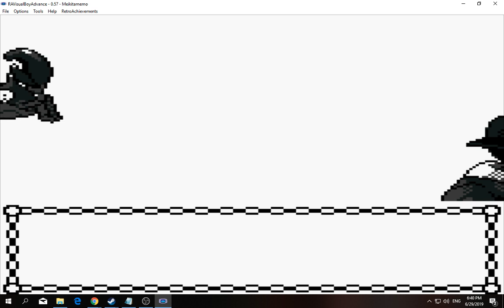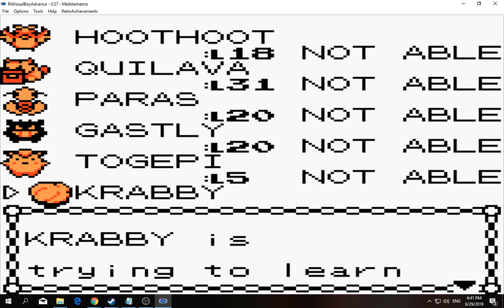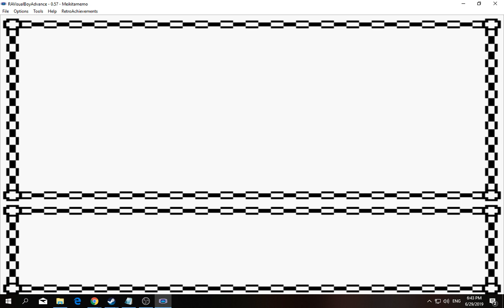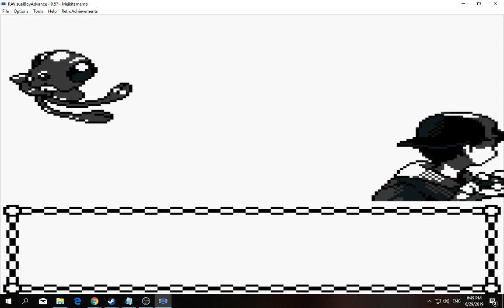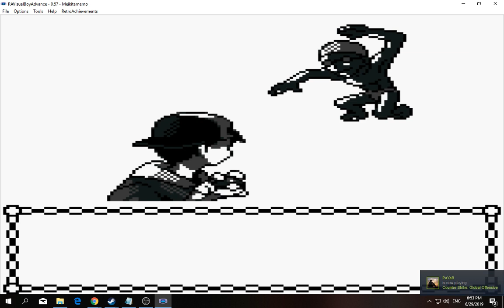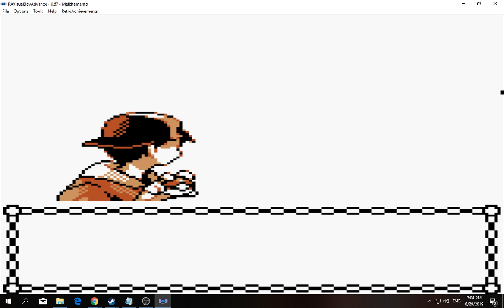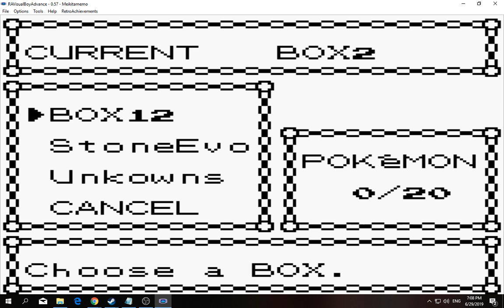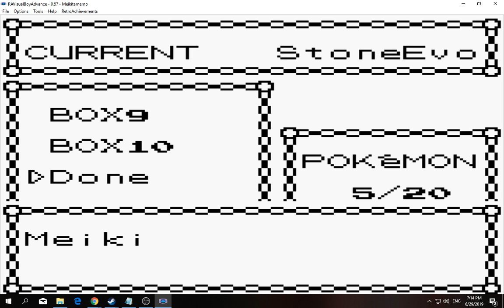[1/3] Pokemon: Gold - Episode 15 [NC]